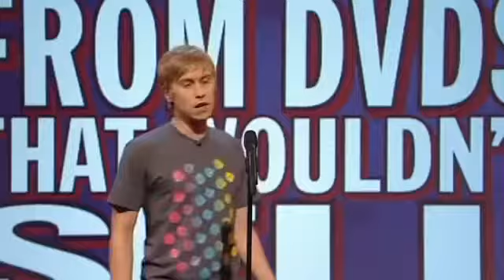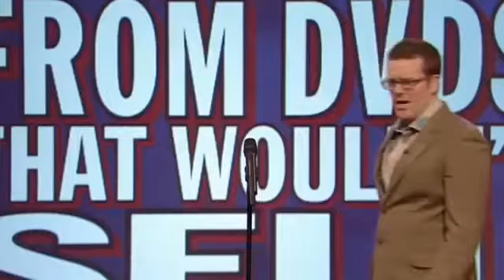Mock the week S5E9 SWLTS Aired 06 SEP 2007